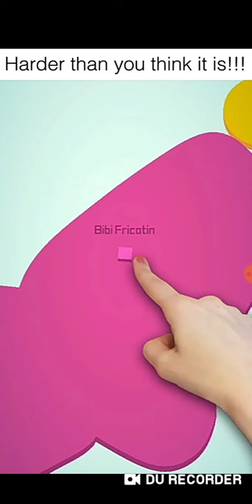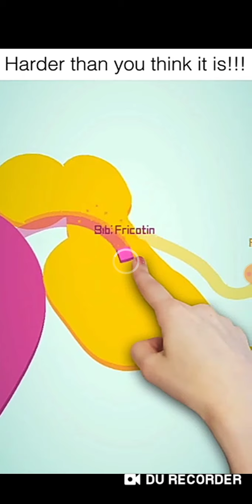Doodle jump Gameplay - 2